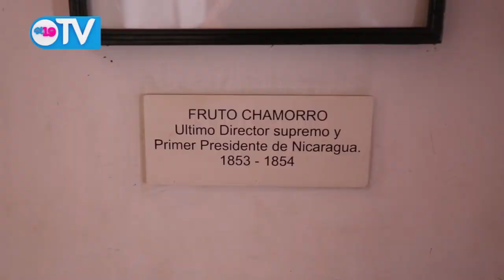Estudiantes de Managua participan de jornada cultural en Hacienda San Jacinto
Estudiantes de colegios de primaria y secundaria de los distritos I, II y III de la capital, se trasladaron hasta la Hacienda San Jacinto en el municipio de Tipitapa, y ser partícipes de la Jornada Cultura que está desarrollando el Ministerio de Educación (MINED) en saludo a las fiestas patrias, en la que los asistentes disfrutaron de bailes, dinámicas, juegos deportivos, concursos de pintura y otras actividades en las que rescatan los valores patrios.

“Estamos celebrando a nuestra patria, para ello nos hemos trasladado hasta este sitio para compartir con nuestros estudiantes una serie de actividades culturales en las que se rescata nuestra cultura, así mismo, estamos compartiendo con los jóvenes la historia que se vivió en la hacienda, donde una vez más los nicaragüenses defendieron la soberanía nicaragüense” destacó Claudia González, Dirección de Educación Secundaria, Mined.